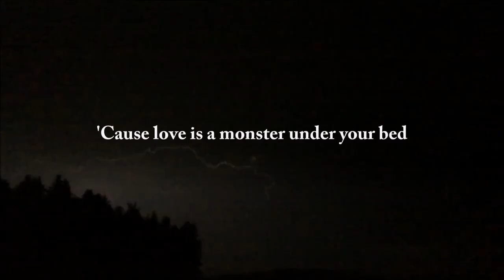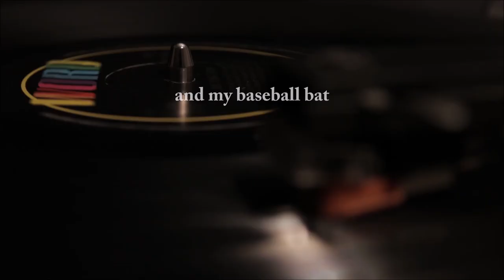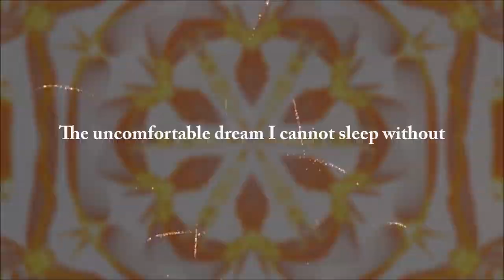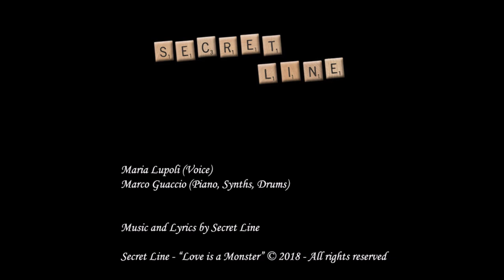Secret Line - "Love is a Monster"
Ciao! We are Secret Line, from Italy!
This is a home studio recorded song, written, composed, arranged, played and mixed by us.

If you like our music, please support us! Listen, share, enjoy!
We make music not for job, not for money: just for love!

First EP coming soon!

Secret Line are:

Maria Lupoli  (Voice)
Marco Guaccio (Piano, Keys, Synths, Drums)

LYRICS:

This city is a freakshow
There are monsters along the way
Downtown in the bars
Eagle eye, raising their war cry
Keep yourself away
Under lock and key

‘Cause love is a monster under your bed
Take your armour and your baseball bat
Fight back or it’ll blow your brain out
‘Cause love is a hell of a clout

Love is a monster, a walking dead
Danger warning, just shoot in the head
Yes love is a hell of

This city is a minefield
Let’s meet on the boxing ring
Brass knuckles, red high heels
You little fleeing monster
Strike if you’re to stay
Let’s riot and go astray

‘Cause you are the monster under my bed
I’ll take my armour and my baseball bat
Fight back or I will blow your brain out
This love is a hell of a clout

Pillow fight in the moonless nights
The uncomfortable dream I cannot sleep without
Bare goose skin, original sin
Such a beautiful monster within